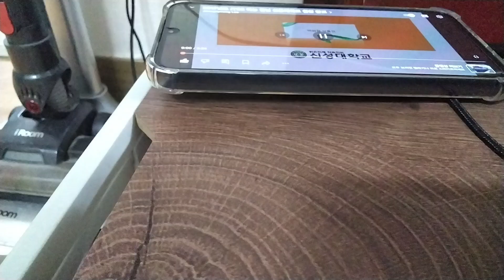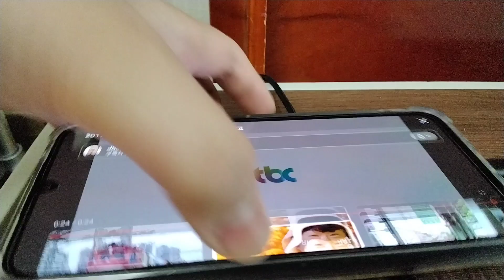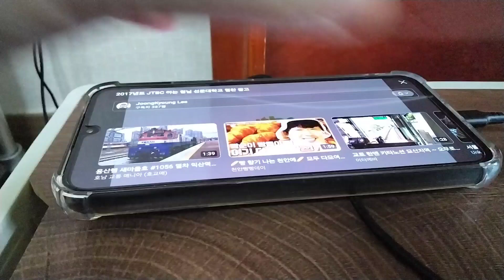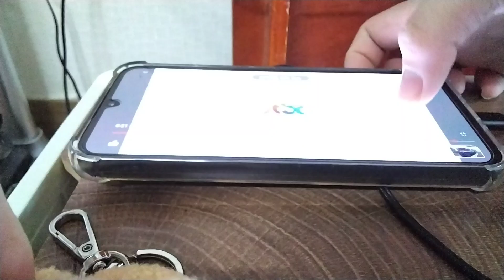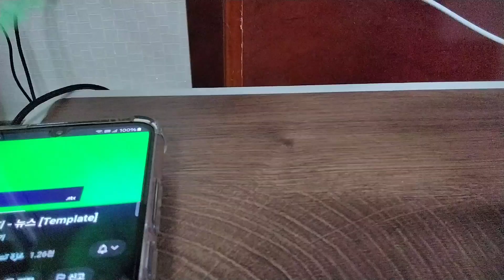JTBC 해리 4